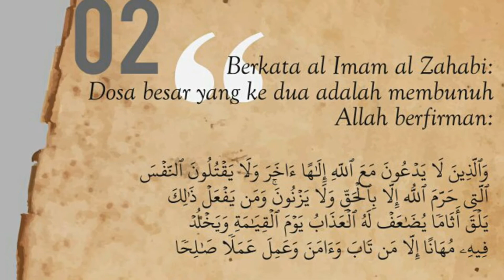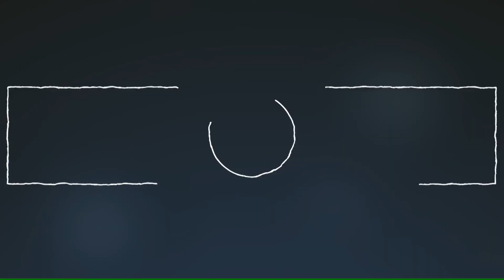Tazkirah Subuh 14 Muharram 1439H - Ustaz Ibnu Abdil Barry - Dosa- Dosa Besar